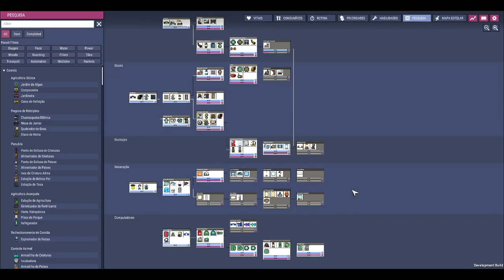Oxygen not Included - DLC Alpha - Trajes prontos e finalizando o reconhecimento espacial!!! EP8